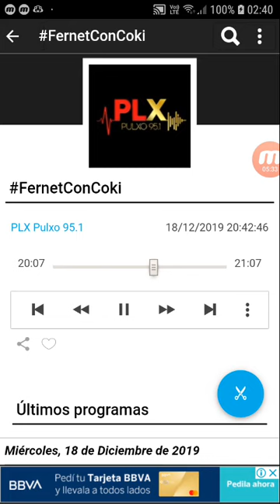coki ramirez en fernet con coki pulxo 951 parte 5 19-12-2019